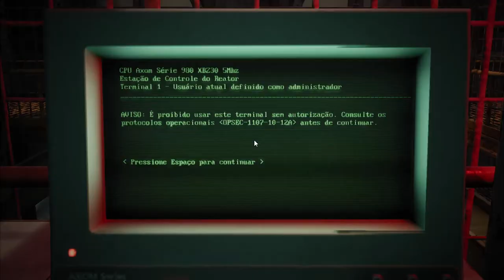[01🇧🇷] REMNANT: BEM-VINDO AO JOGO/PASSANDO TUTORIAL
▬▬▬▬▬▬▬ஜ۩۞۩ஜ▬▬▬▬▬▬▬▬
░░░▒▒▒▓▓▓ DESCRIÇÃO ▓▓▓▒▒▒░░░
▬▬▬▬▬▬▬ஜ۩۞۩ஜ▬▬▬▬▬▬▬▬

Inicio do jogo,  passando pelo tutorial e escolhendo a classe.

🚨!!!AVISO!!! 🚨
🚨 !!!NOTICE!!! 🚨